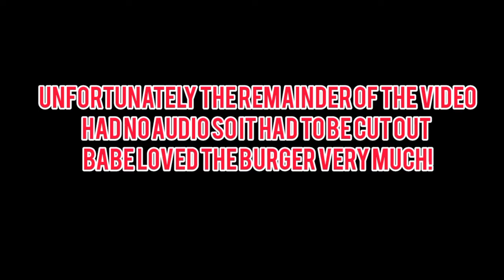BABE REVIEWS: JACK IN THE BOX DOUBLE BBQ BACON BURGER 🥓🍔